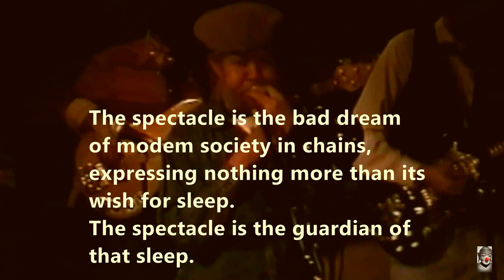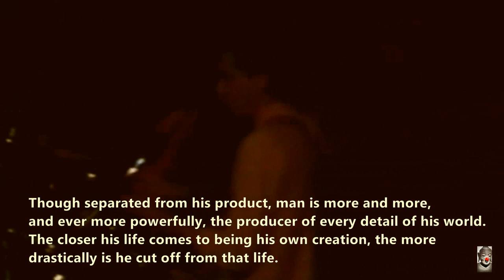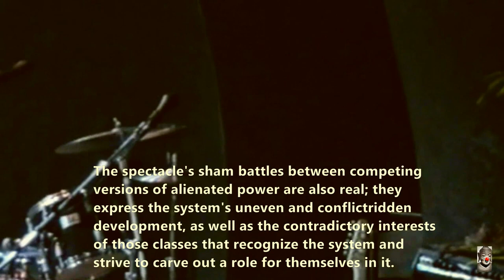rico agt vol.1 ~ midnight in ethiopia ~ peanut vendor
@parcsmusics 2018  Rico & swiss friends, live 1994  ~  previously unreleased  ~  give the gift of  music